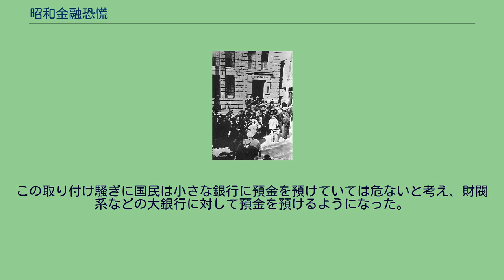昭和金融恐慌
1927年（昭和2年）3月23日 当時の取り付け騒ぎ 昭和金融恐慌（しょうわきんゆうきょうこう）は、日本で1927年（昭和2年）3月から発生した経済恐慌である。
単に金融恐慌（きんゆうきょうこう）ともいう。
金融恐慌は本来は抽象的に経済的現象を指す言葉だが、日本では特に断らない場合はこの1927年（昭和2年）の恐慌を指すことも多い。
1930年（昭和5年）からの昭和恐慌（しょうわきょうこう）とは異なる。
日本経済は第一次世界大戦時の好況（大戦景気）から一転して1920年に戦後不況に陥って企業や銀行は不良債権を抱えた。
また、1923年に発生した関東大震災の処理のための震災手形が膨大な不良債権と化していた。
一方で、中小の銀行は折からの不況を受けて経営状態が悪化し、社会全般に金融不安が生じていた。
1927年3月14日の衆議院予算委員会の中での片岡直温蔵相が「東京渡辺銀行がとうとう破綻を致しました」と失言 したことをきっかけとして金融不安が表面化し、中小銀行を中心として取り付け騒ぎが発生した。
一旦は収束するものの4月に鈴木商店が倒産し、その煽りを受けた台湾銀行が休業に追い込まれたことから金融不安が再燃した。
これに対して高橋是清蔵相は片面印刷の200円券を臨時に増刷して現金の供給に手を尽くし、銀行もこれを店頭に積み上げるなどして不安の解消に努め、金融不安は収まった。
昭和金融恐慌の原因としては、未熟な金融システムと、経済的危機に正しく対処し得なかった未熟な政策が挙げられる。
金融システムの整備が完全ではなかったことから発生した不良債権の処理が適切になされず、金融不安を起こすに至った。
大正期からこれらシステムの不備は認識されていたが、充分な手当てがなされる前に恐慌が発生した。
銀行 明治維新期に西洋の経済をモデルとして多くの銀行が設立されたが、その中には、俸禄改革における金融公債（秩禄公債・金禄公債）を資本金として設立されたものが多くあった。
設立の意図が資金需要に応える経済的理由によらず公債の資金化を動機とした、いわばなりゆきであったために金融の事情に不案内な者 が銀行経営に当たることも多かったと指摘されている。
また、資本金が実際に払い込まれていないものも多かったという。
日露戦争後には経済が発達し、これに応じるために銀行の設立が推奨された。
1890年（明治23年）に改正された銀行条例では、銀行業は一般の私企業とみなされ資本金額の制限が撤廃され、規制や制限もゆるいものであった。
この時期、資産家が銀行を設立することや、資金に余裕のある私企業が銀行業を兼業することも行われた。
また、特定の企業への融資額を制限する規制条項も撤廃され、融資先が偏る情況を許した。
特定企業と結びつきの強い銀行を指して俗に機関銀行という。
資産家が豊富な資金を元手に設立したり、私企業の兼業で設立した銀行で、集めた預金を特定企業の業務遂行に充て、上がった利益で利息支払いを賄う。
資金を特定の企業に集中して融資することから、その企業の業績が悪化した場合には直接銀行経営が悪影響をこうむる。
また、貸出先企業の不透明な経理の影響を蒙って経営が悪化することもしばしばあった。
また、欧州の銀行が両替商に始まり産業の発展に伴う金融機能の要求に応えて銀行業が発達していったのに対し、日本では海外の金融システムをモデルとして先に銀行が設立されたところから、当初は金融の需要が少なく銀行自身が事業を興して需要を作り出す傾向にあった。
これも特定の企業へ貸し出しが偏る要因となった。
二十七銀行 産業構造 殖産興業策の下に産業振興が大いに勧められたが、大正期に至っても日本経済はその多くを生糸などの軽工業に負った。
製鉄や造船などの重工業も勃興しつつあり、第一次世界大戦中には欧州先進国の産業が衰えたのを代替するまでに至ったが製品の質では未だに一歩譲り、欧州諸国が戦後に産業を回復するとアジアに獲得した市場を奪回された。
これは戦後の大反動（1920年）の一因となる。
1874年に開業した鈴木商店は1899年に台湾の樟脳の販売権を獲得し、この際に後藤新平と関係を深め政界にも接近した。
第一次世界大戦期には海外電報を駆使して戦争の長期化を予測し、これに備えて企業買収や投機を行い多大な利益を上げた。
業務に必要な資金は銀行、特に台湾銀行からの短期的な融資を中心として賄った。
株式による資金獲得では株主の意向を排除できないことを嫌った金子直吉の方針と...